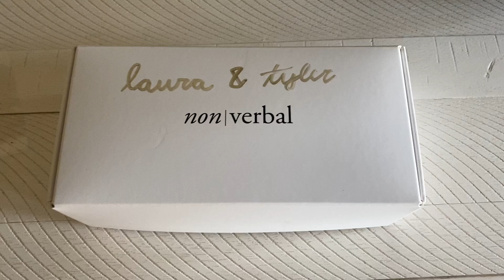and @nonverbalco_ thank you for the chocolate!